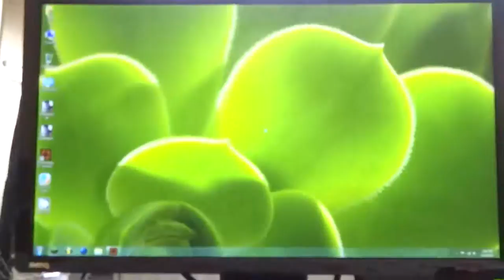teamfortress2 on win7 64bit athlon quad core 5350 asrock am1h itx 4gb ddr3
HW: Athlon Quad Core 5350-Kabini, AsRock AM1H-ITX, Kingston 4 GB DDR3 1600 MHz, WD 3TB Green Caviar, Benq GW2320 fullHD

Result: Plaussible to play.